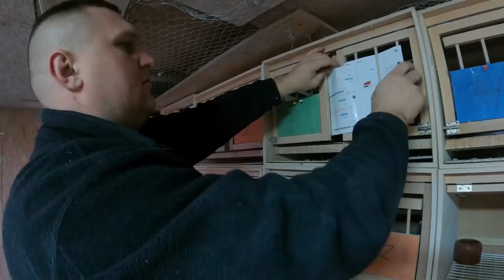PAROWANIE gołębi 💔 Odpowiedzi na pytania widzów 🔔 Ciężkie czasy 🇺🇦 Zbigniew Rodak PZHGP Szczecin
Pierwsze parowanie gołębi pocztowych w 2022, niestety w obliczu trwającej wojny u naszych sąsiadów... Mamy szczerą nadzieję, że dobrze się to skończy!

FACEBOOK: Golebie Serce - Zbigniew Rodak Hodowla Gołębi Pocztowych